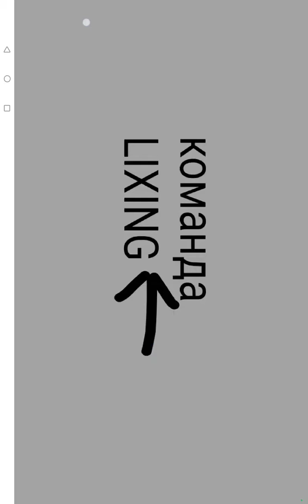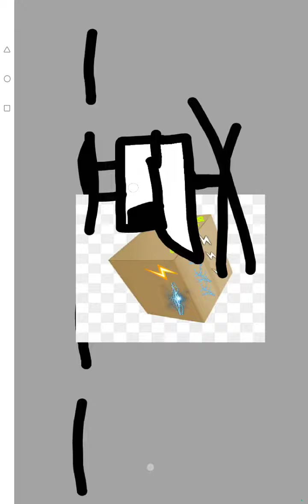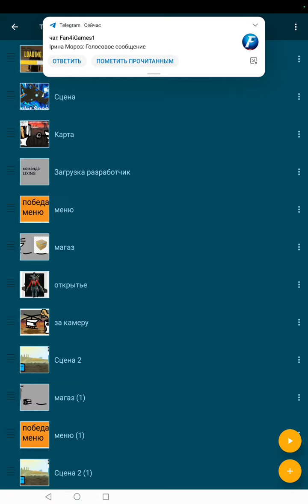оброз на новое обновление